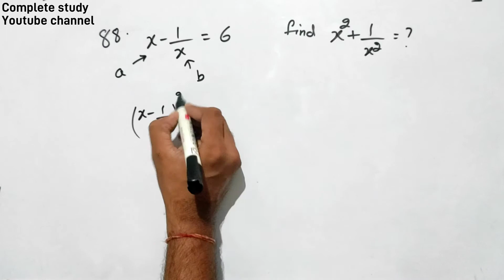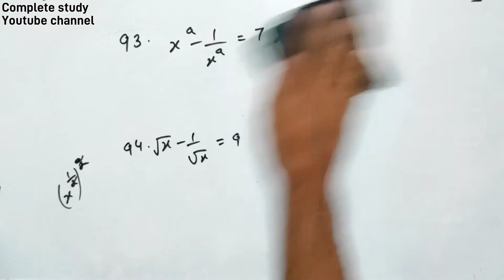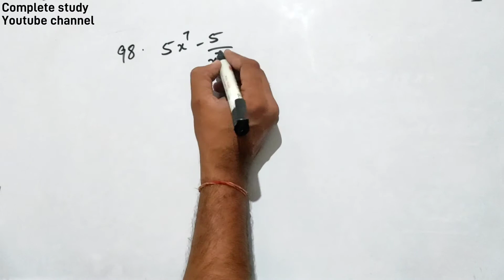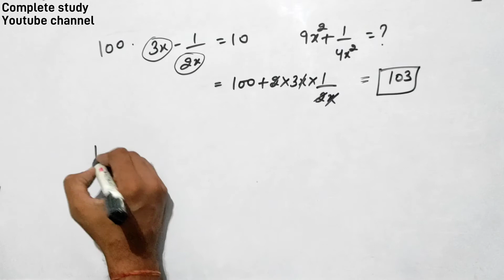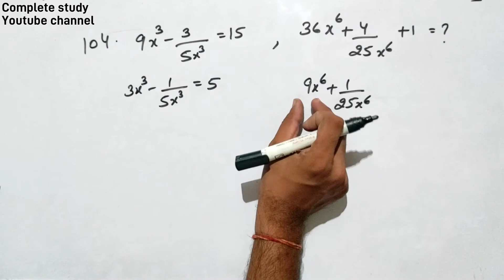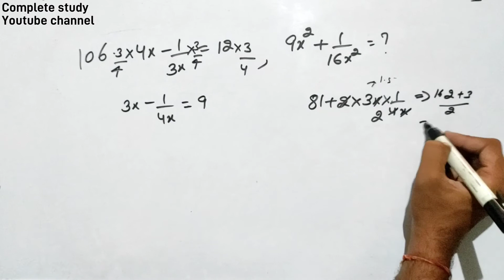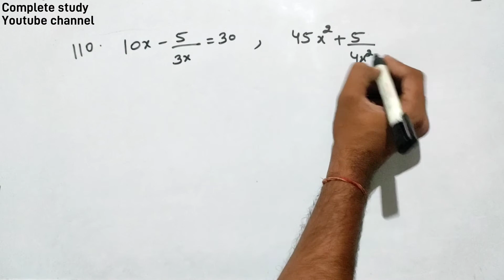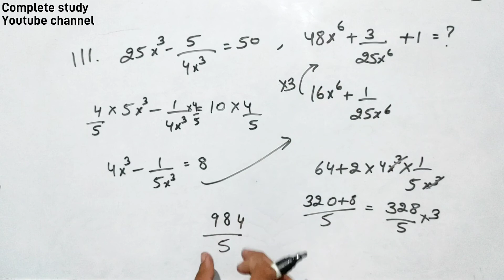Algebra Class-5 (88 to 111 Questions) , ICS old general math solution By Er Anil Verma